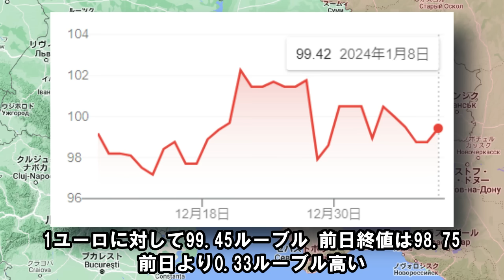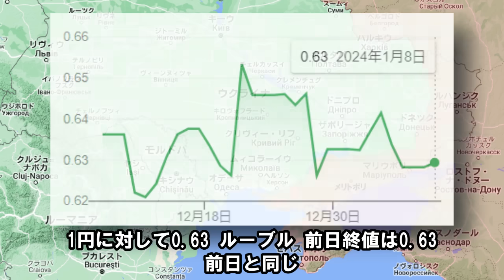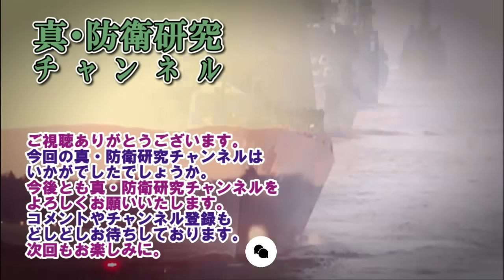【ウクライナ戦況＋中東戦況】24年1月8日。ウクライナ軍の強烈な反撃でロシア軍、憐れにも厳寒の中、参を乱して後退！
動画説明：ウクライナ軍の強烈な反撃でロシア軍は敗走しています。

MAP
Google Earth